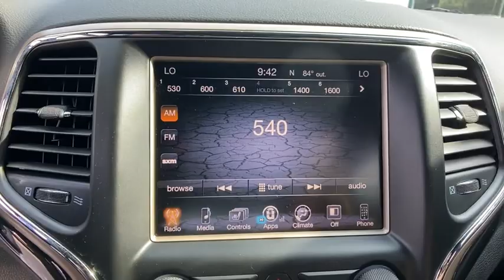2016 Jeep Grand Cherokee Orlando, Deltona, Sanford, Oviedo, Winter Park, FL GC472993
Bright White Clearcoat Used 2016 Jeep Grand Cherokee
2016 Jeep Grand Cherokee 75th Anniversary - Stock#: GC472993 - VIN#: 1C4RJEAG7GC472993

ONLY 64,990 Miles! EPA 26 MPG Hwy/19 MPG City! Heated Seats, iPod/MP3 Input, Keyless Start, Dual Zone A/C, Back-Up Camera, TRANSMISSION: 8-SPEED AUTOMATIC (845R... QUICK ORDER PACKAGE 23F 75TH ANNIVERS... Alloy Wheels. KEY FEATURES INCLUDE: Back-Up Camera, iPod/MP3 Input, Aluminum Wheels, Keyless Start, Dual Zone A/C OPTION PACKAGES: QUICK ORDER PACKAGE 23F 75TH ANNIVERSARY Engine: 3.6L V6 24V VVT UPG I w/ESS, Transmission: 8-Speed Automatic (845RE), MIC Claddings, Heated Front Seats, Accent Color Roof Rails, Jeep Bronze Badging, Power 8-Way Driver/Manual Passenger Seat, Power 4-Way Driver Lumbar Adjust, Dark Headlamp Bezel Finish, Michelin Brand Tires, Heated Steering Wheel, 8.4 Touchscreen Display, Body Color Grille w/Bronze Accent, Jeep 75th Anniversary Package, Moroccan Sun Interior Accents, Front Bronze Tow Hooks, Steering Wheel Mounted Audio Controls, Tangerine Interior Accents, 75th Anniversary Badge, Rear View Auto Dim Mirror w/Microphone, Roadside Assistance & 9-1-1 Call, Dark Day Light Opening Moldings, Dark Lens Taillamps, ParkSense Rear Park Assist System, ParkSense Rear Park Assist w/Stop, Nav-Capable! ENGINE: 3.6L V6 24V VVT UPG I W/ESS (STD), TRANSMISSION: 8-SPEED AUTOMATIC (845RE) (STD). EXPERTS ARE SAYING: Edmunds.com's review says Off-road VISIT US TODAY: Vehicle pricing includes all offers and incentives. Sales tax, registration fees, dealer installed options, reconditioning costs, and $999 dealer fee not included in all vehicle prices shown and must be paid by the purchaser. While great effort is made to ensure the accuracy of the information on this site, errors do occur so please verify information with a customer service rep. Fuel economy calculations based on original manufacturer data for trim engine configuration. Please confirm the accuracy of the included equipment by calling us prior to purchase.